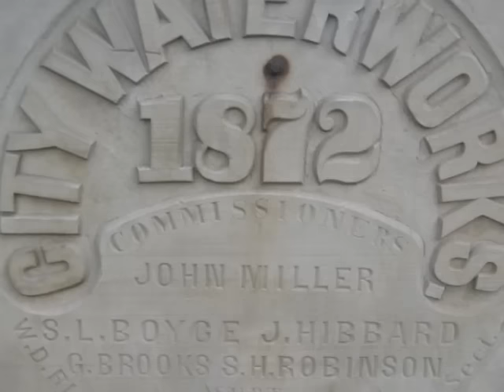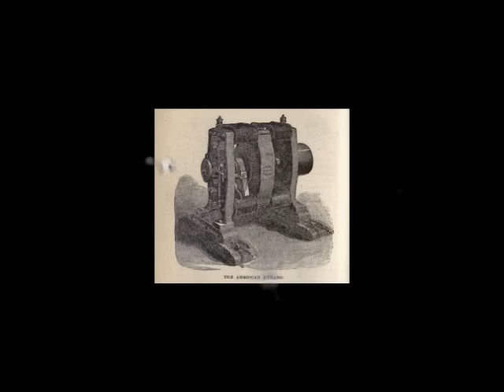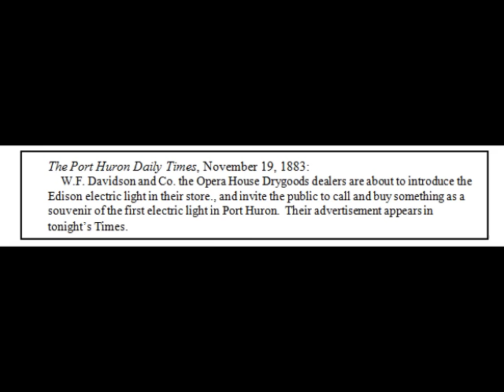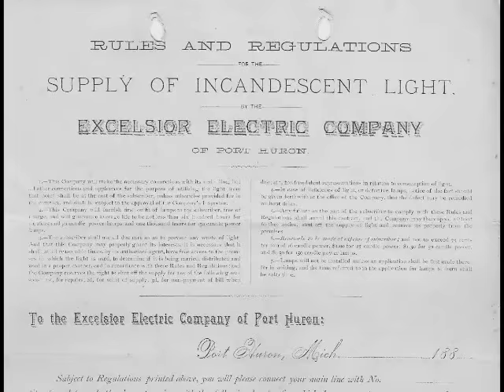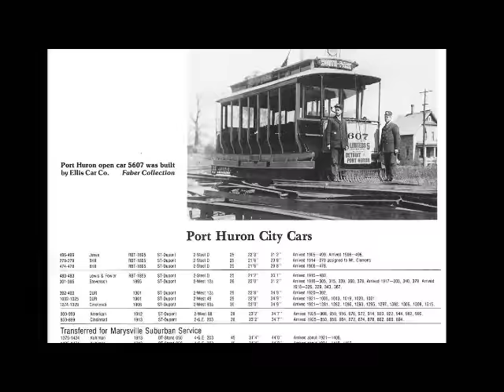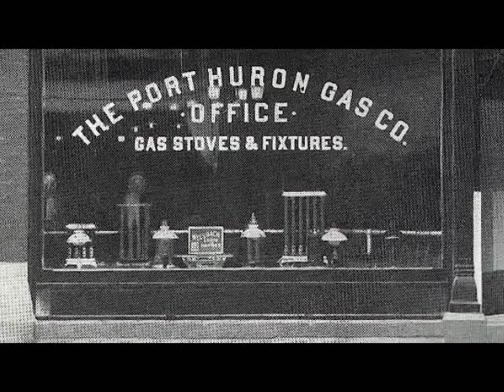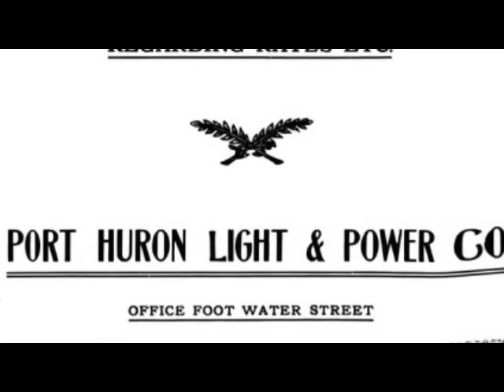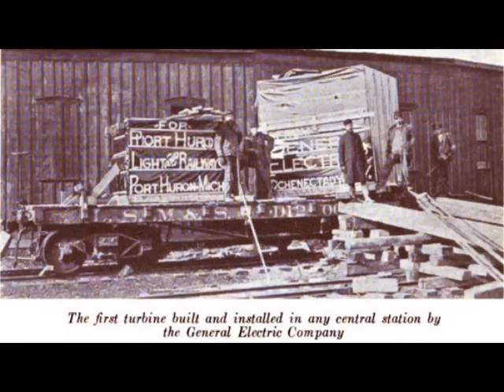Port Huron History Part 113